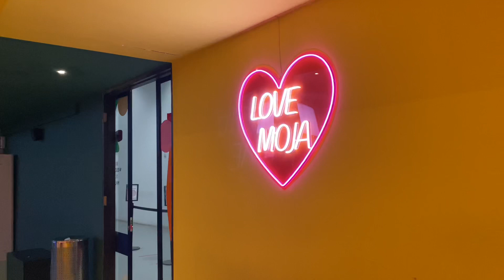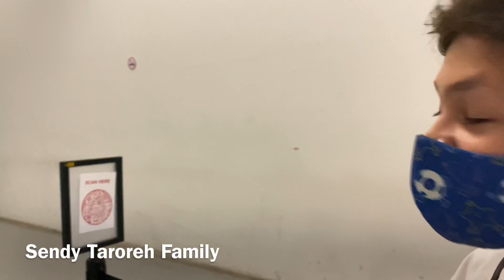Pergi ke Moja! Siapa aja yg ikut? Daily Vlog